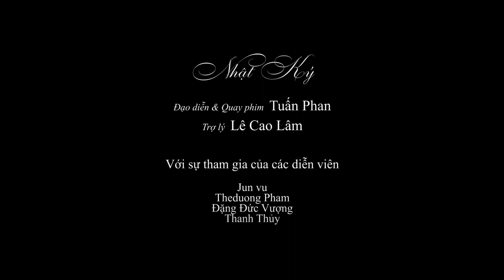Nhật Ký (Fanmade) - Jun vu [HD 1080]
Đạo diễn & quay phim: Tuấn Phan